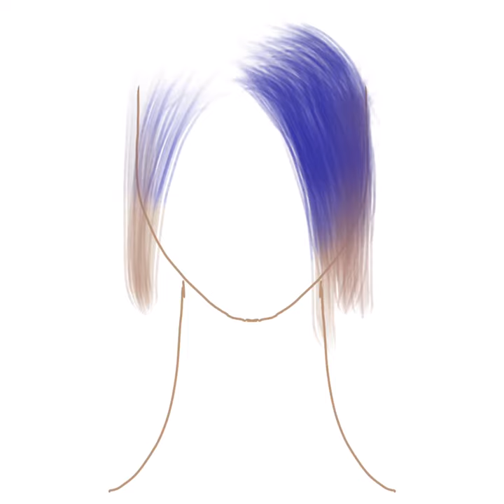How to draw a wig 3